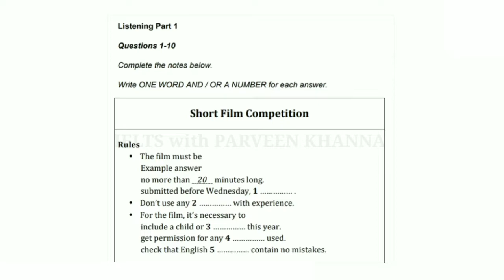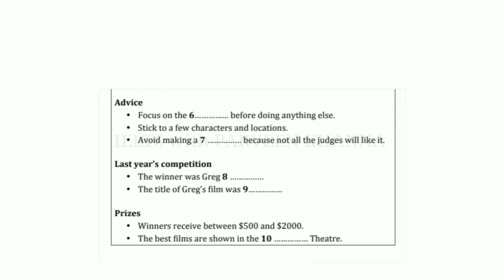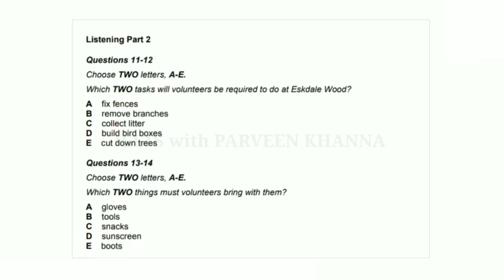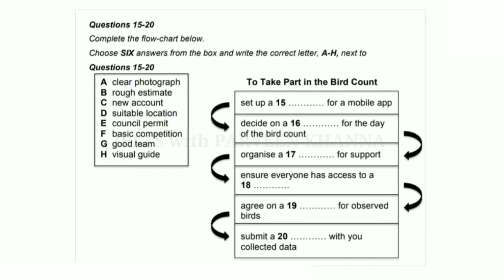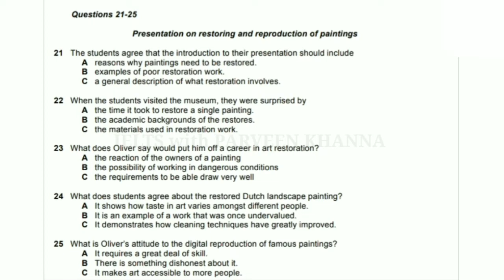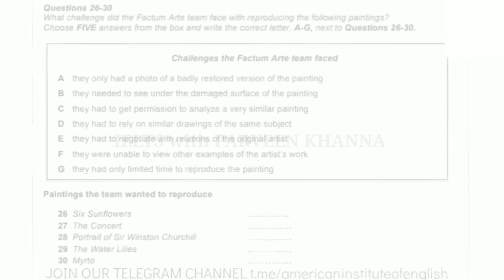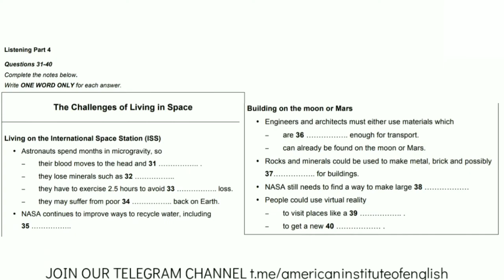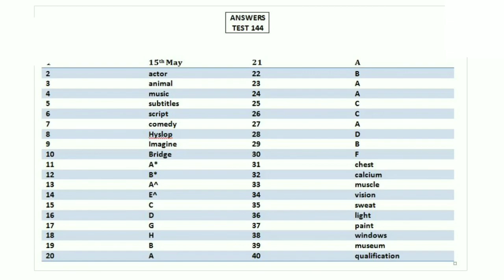SHORT FILM COMPETITION | IELTS LISTENING TEST WITH ANSWERS | BEST IELTS LISTENING TEST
This Course Includes:

10 complete (4 modules) mock tests

15 hours of on-demand video instructions

400 IELTS 8+ Vocabulary & Phrases

accurate answers

15-min Free Immigration Consultant Appointment